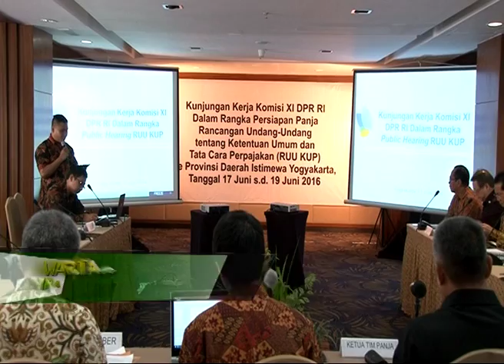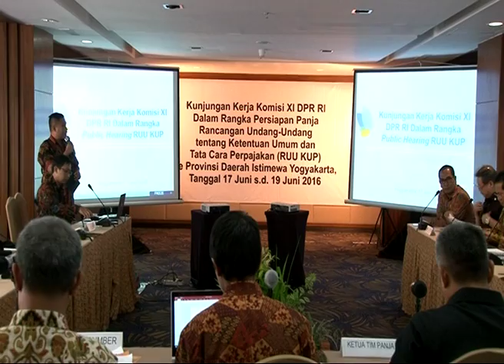DPR RI - KOMISI XI DORONG PERBAIKAN SISTEM PERPAJAKAN SEBELUM TAX AMNESTY TERBIT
NARSUM : HAFISZ TOHIR / Wakil Ketua Komisi XI DPR RI / FPAN / Dapil SUMSEL I
ECKY AWAL MUCHARAM / Anggota Komisi XI DPR RI / FPKS / Dapil JABAR III